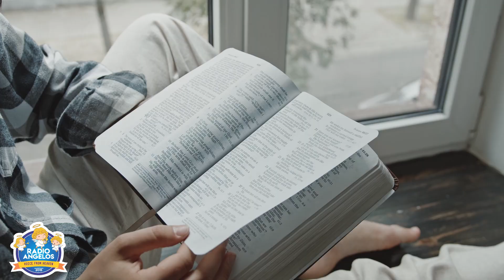ഉണ്ണിക്കൊരു സമ്മാനം 🎁HAPPY CHRISTMAS TO ALL🎅🎆🎈